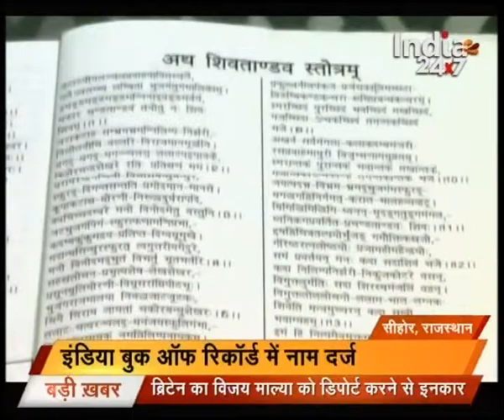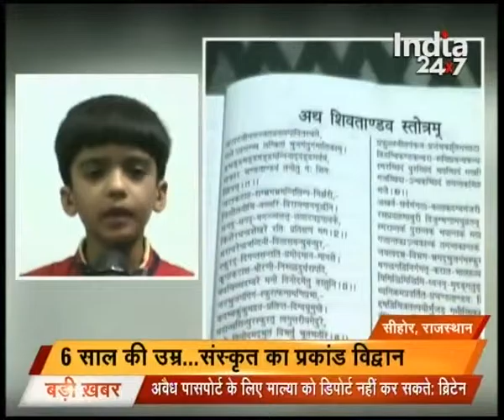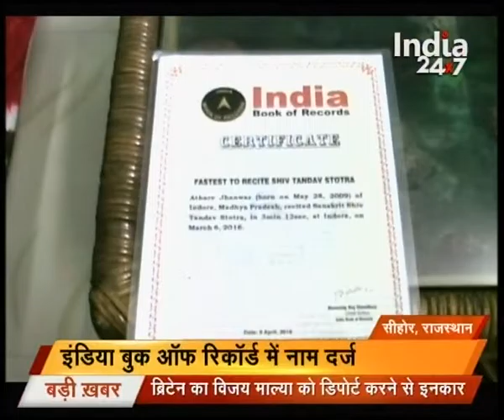Child making records : Mera Gaon Mera Desh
This segment covers all the news stories from Uttar pradesh Keep watching for more details.